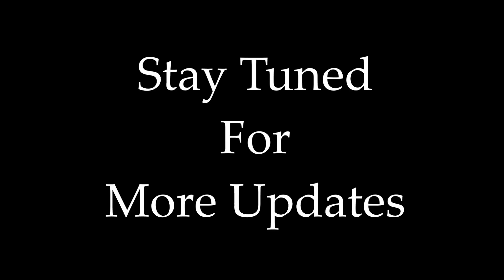2.0 iphone Ringtone ( Trap Remix By Raj Bharath )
2.0 iphone Ringtone ( Trap Remix By Raj Bharath )

RajBharathMusicSchool #2.0